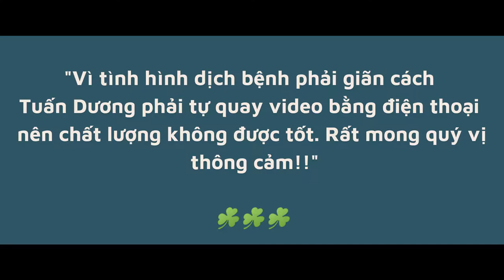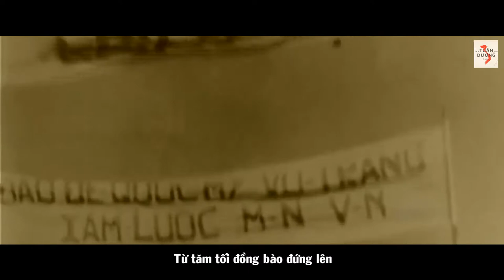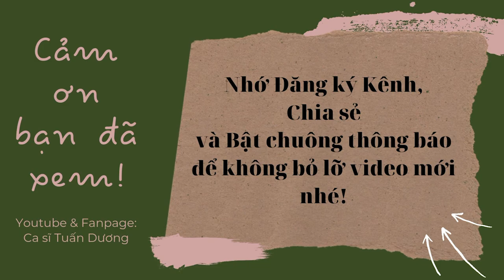BÀI HÁT HAY VÀ Ý NGHĨA MÙA DỊCH I TỰ HÀO VIỆT NAM TỔ QUỐC TÔI I Blog Âm Nhạc - Ca sĩ Tuấn Dương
Bài hát được Dương viết cách đây gần 3 tháng vào ngày 19 và 20/6/2021 trong lúc ở nhà giãn cách. Ca khúc nói về một Việt Nam có truyền thống anh hùng đi lên từ chiến tranh và hy sinh gian khổ. Với mong muốn ai cũng tìm được cho mình sự lạc quan, vui vẻ, an toàn... Cùng nhau đoàn kết vượt qua đại dịch. Cám ơn mọi người đã đón nghe. Trong video có sử dụng hình ảnh tư liệu từ nhiều nguồn khác nhau. Tuấn Dương xin trân trọng cám ơn. Mong mọi người chia sẻ để lan tỏa những điều ý nghĩa!